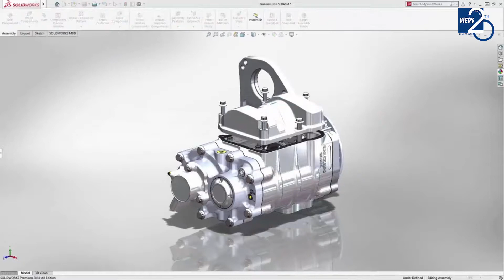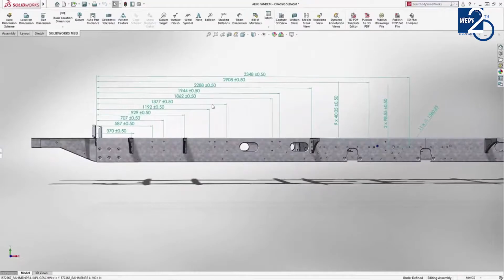[2018] SOLIDWORKS 2018_강력한 모델 기반 정의_3D 캐드 솔리드웍스2018 신기능 미리보기_웹스시스템코리아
솔리드웍스 2018이 출시!!!
SOLIDWORKS 2018 신기능 미리보기

솔리드웍스 2018 신제품과 신기능에 대한 자세한 내용은
10월 25일 (수) 웹스시스템코리아 Innovation Day를 통해 확인하시기 바랍니다.

아래의 링크를 통해 지금 바로 신청하세요!
사전등록하신 분께는  솔리드웍스2018 기술자료집을 제공해드립니다.

3D 설계 및 해석 전문_웹스시스템코리아